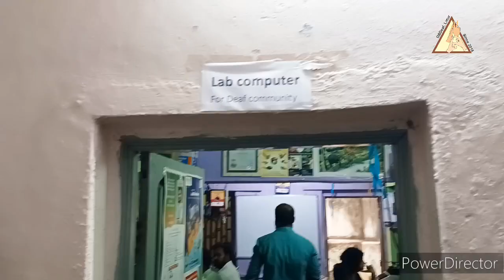MS-CIT offered a discount by DSDEAF Latur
Hello everyone. The Development Self-esteem of the Deaf offers a discount on MS-CIT for happy new year 2023 which reduced fees. The MS-CIT is 2500 rupees only to start on 15th December 2022 and to 7th January 2023. When you apply MS-CIT quickly, save time. it is late After 8th January 2023, The MS-CIT fees will be increased expensively to 4700/-. When MS-CIT is paid, there is no refundable to pay you. if you think you want to apply to MS-CIT ask permission from your family for MS-CIT. that's your decision finally. please inform all Deaf friends and family now.